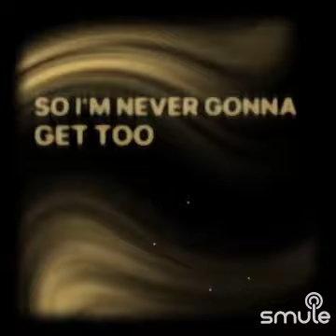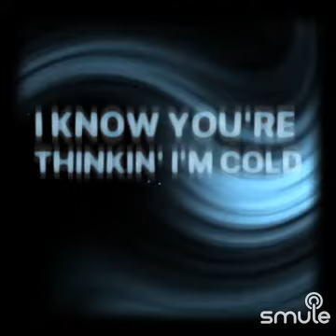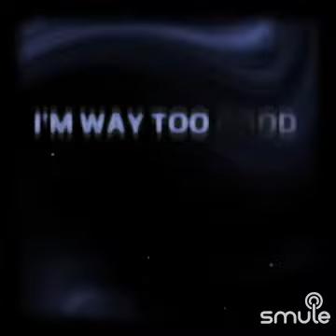Too Good At Goodbyes by TheSimonAndrew (2023) Cover